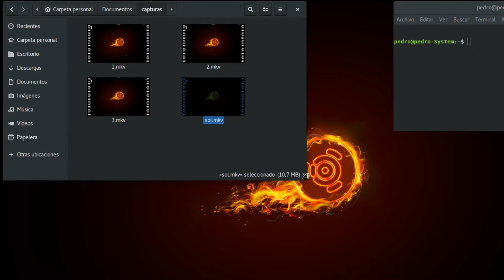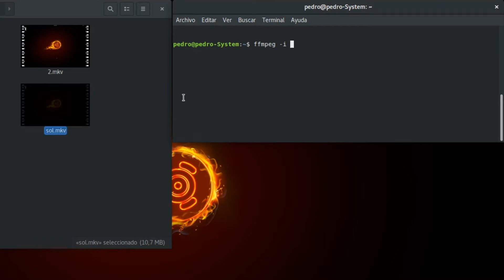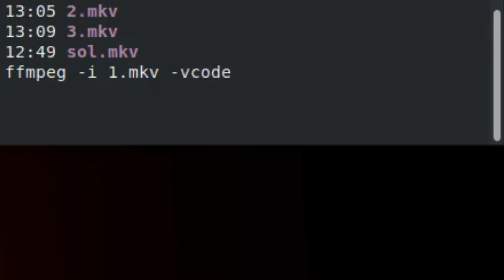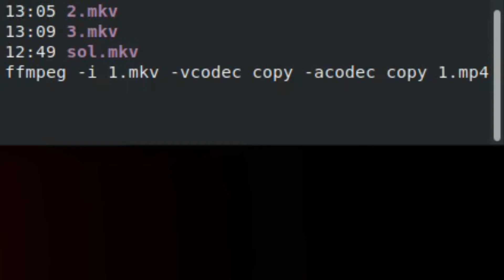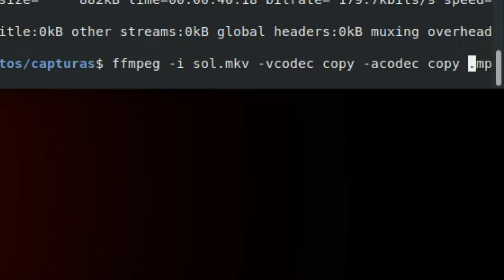🐧 Convertir Videos MKV a MP4 con Linux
Hoy veremos cómo Convertir Vídeos MKV a MP4 con Linux.

¿Estás buscando una manera de aprender a usar el sistema operativo Linux y sacar el máximo provecho de su potencial? ¡Mira nuestra lista de reproducción de tutoriales sobre Linux! Linux es un sistema operativo de código abierto con una gran cantidad de características y aplicaciones potentes. Con nuestra lista de reproducción podrás aprender todo lo necesario para utilizar Linux de manera eficiente, desde los conceptos básicos hasta trucos y técnicas avanzadas. Aprenderás cómo instalar y configurar Linux, administrar paquetes, utilizar la línea de comandos, y personalizar tu sistema. ¡Haz clic en el enlace para acceder a nuestra lista de reproducción y comienza a sacar el máximo provecho de Linux hoy mismo!